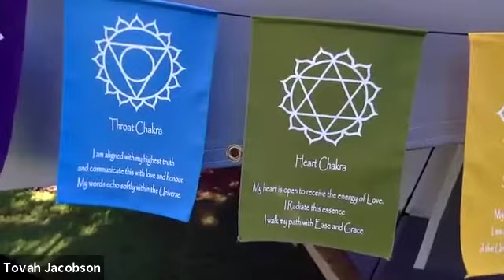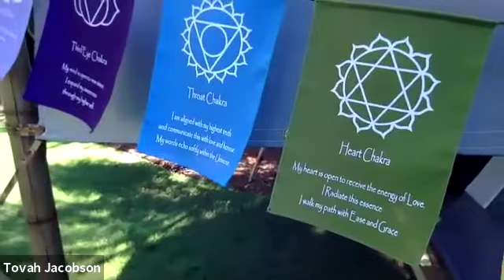Time with Tovah: Heart Chakra Welcome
The heart chakra is the fourth primary chakra.  It serves as our center of love for oneself and others.  It is the center for compassion, empathy and forgiveness. It is associated with unconditional love and joy. It is the source of deep and profound truths that cannot be expressed in words. The heart chakra is a bridge between the lower and upper chakras integrating the manifest with the spiritual connecting spiritual and physical.  Join me as we explore this chakra and understand what it is